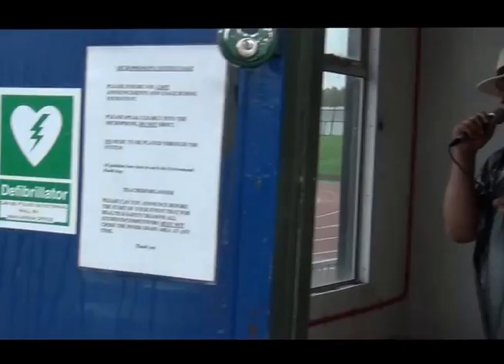Goan Associations UK 36th Annual Sports Day Sun 23rd Aug 2015